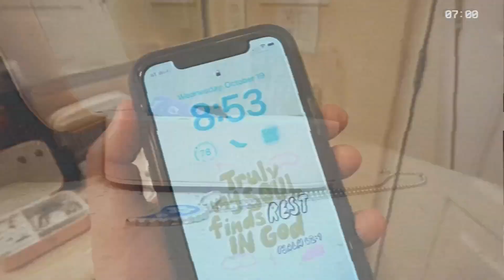A Day In My Life (ON VACATION) in Cancun, Mexico🏝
Sometimes so many of us view life through our camera lens, trying to capture the moment instead of living in the moment. This week was a great mental break to truly enjoy my family time and focus on the beauty surrounding me. On our last day in Cancun, it finally felt right to pick up the vlog. I hope you enjoy this video and remember to live in the moment too!

💌ABOUT ME
I was born in California and raised in Houston, Texas. By age 15, I traveled to 24 nations, started an anti-bullying campaign, released an Ep. entitled 'Simple Smile,' and performed in front of crowds of all sizes and types. I love to share weekly inspiring and hope-filled videos on my YouTube channel, including travel vlogs, song covers, original music, and overall creative content. I am currently 20 years old, working full-time as a content creator, recording artist, and graphic designer!

Tags 🏷